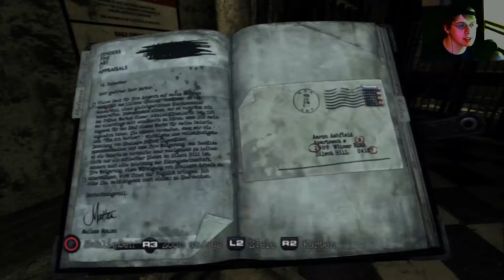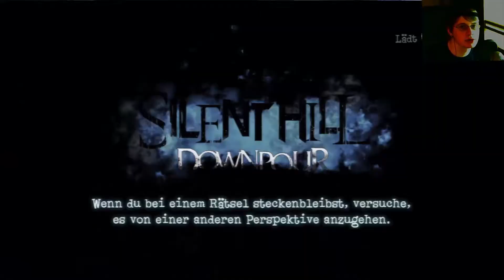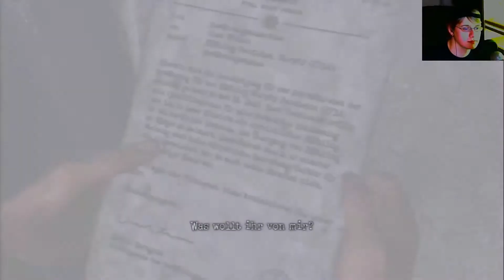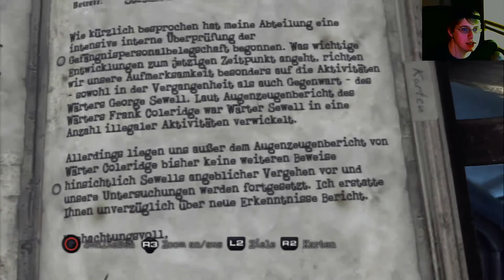Lets play Silent Hill Downpour #015 - Parkhaus für Rollstuhlheini? /Deutsch (HD)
Beschreibung:
Nun endlich haben wir es in den Tower geschafft, wo wir uns in einem Parkhaus befinden. Das Parkhaus scheint verlassen, jedoch sollte man dem Frieden nicht trauen. Nicht das ein kleines Rollstuhlmännchen umherfährt.

Wenn euch das Spiel gefällt unterstützt doch die Entwickler: